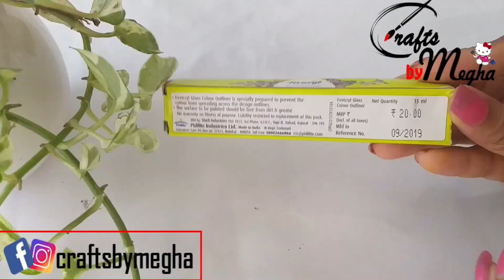Bottle crafts/Glass painting on bottle/glass painting for begginers/glass painting malayalamtutorial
Hai all..
In this video i have shown you how to do glasspainting specially for begginers.
When glass paints are combined, they create amazing works of art.In fact, its not very tough to do.All you need to do glass painting is a little patience along with certain things like a glass bottle or OHP sheet, glass liner, glass paint and a cotton cloth.

Avoid the use of extremely sharp glass edges and cracked or broken glass objects.
Be creative make your own designs.